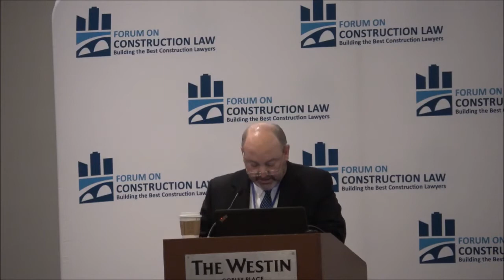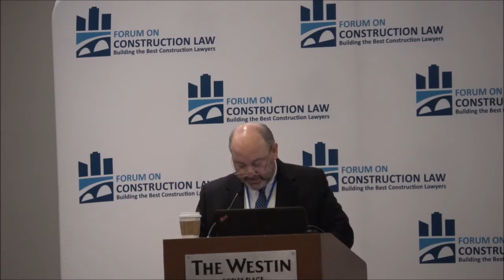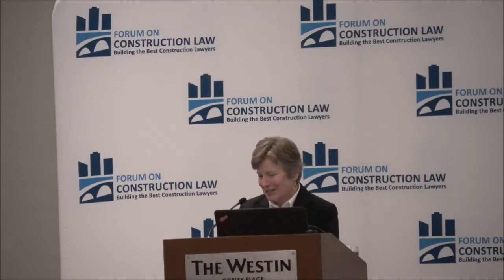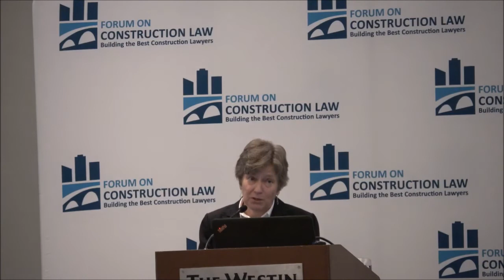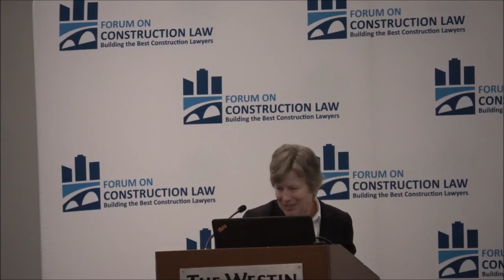Fall 2017 Annual Meeting Diversity Speaker Mary Bonauto